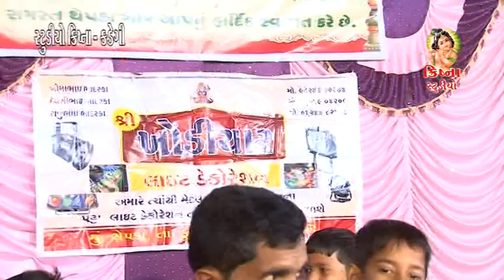002 rajesthni hello jaymat dve thepda santvani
krishna studio
editig video
keshu jadeja